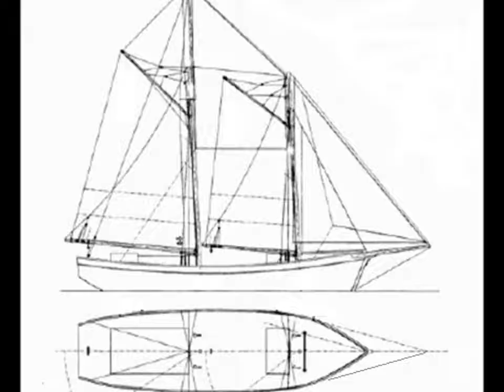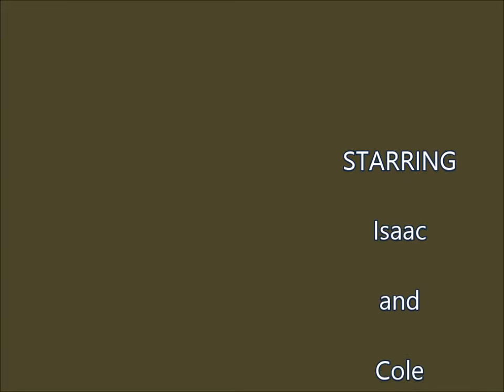Raising Sail on schooner model